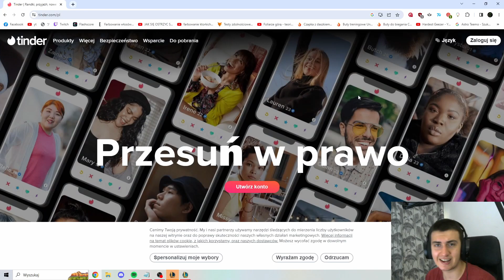10 PORAD CZEGO NIE ROBIĆ W LOLU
​► Mój peak: Chall EUNE, Master EUW

0:00 Wstęp
0:21 1. Porada
1:26 2. Porada
2:14 3. Porada
3:05 4. Porada
4:00 5. Porada
4:32 6. Porada
5:13 7. Porada
5:34 8. Porada
6:07 9. Porada
6:48 10. Porada
7:47 Zakończenie